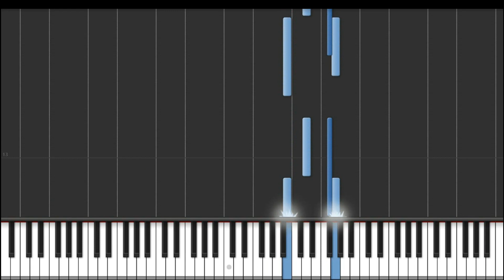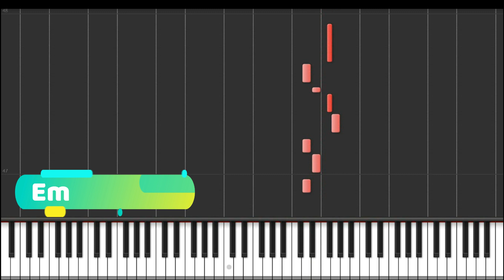Молодые ветра - 7Б видеоноты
7Б - Молодые ветра разбор (ноты/аккорды)

Все, кому интересно, смогут отправить свои аранжировки, кавер-версии, а также, замечания пожелания, предложения или поделиться частичкой своего личного архива по адресу